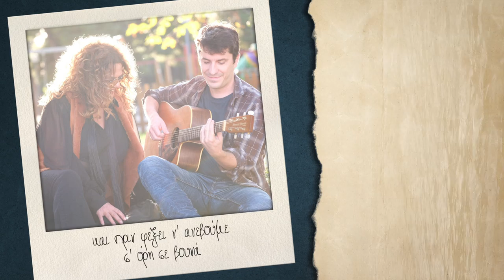Γιάννης Παπαγεωργίου, Ελένη Τσαλιγοπούλου - Της Ψυχής Σου Τα Κοράλλια (Official Lyric Video)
Βρείτε το τραγούδι σε όλα τα ψηφιακά καταστήματα και σε όλες τις streaming υπηρεσίες

Μουσική - Στίχοι: Γιάννης Παπαγεωργίου

Ενορχήστρωση: Σπύρος Χατζηκωνσταντίνου, Γιάννης Παπαγεωργίου
Ηχογραφήσεις: Σπύρος Χατζηκωνσταντίνου (Woodroom Studio)
Τάκης & Νίκος Σπυρόπουλος (Live Studio)
Άκης Κατσουπάκης (Cats Studio)
Μίξη και Mastering: Άκης Κατσουπάκης (Cats Studio)
Lyric video: Χρήστος Παπαμιχάλης
Φωτογραφίες: Τάσος Βρεττός

Γιάννης Παπαγεωργίου: ακουστική κιθάρα
Σπύρος Χατζηκωνσταντίνου: ηλεκτρική κιθάρα, ηλεκτρικό μπάσο
Αποστόλης Τσαρδάκας: κανονάκι
Άκης Κατσουπάκης: farfisa
Αλέκος Σπανίδης: τύμπανα

Στίχοι:
Φεγγαρόλουστο λουλούδι
ακρογιάλι μου θλιμμένο
´κει που σβήνουνε τα φώτα
πάντα θα σε περιμένω

'Κει που πέλαγα διψάνε
να βρουν κύματα αφρισμένα
κι όταν πιάνουνε φουρτούνες
τις κοπάζεις μ᾽ ένα βλέμμα

Να μας πάρουνε βοριάδες
μέσα σ᾽ εύφορες κοιλάδες
να περνάμε χαραμάδες
σαν να ´μαστε φως

Και στου δρόμου τα ξενύχτια
να ξεχνάμε τη συνήθεια
να σκαρώνουμε ταξίδια
μέχρι το θεό

Σε ποιές θάλασσες ψαρεύεις
της ψυχής σου τα κοράλλια
πως διαβαίνεις τα ποτάμια
και δε βρέχεσαι ούτε στάλα

Σε ποιό σύμπαν αγορεύεις
σε ποιά κύματα κοιμάσαι
σε ποιές χώρες ταξιδεύεις
και κανέναν δε φοβάσαι

'Κει που δεν υπάρχουν ρόλοι
του κακού και του μεσσία
πληρωμένοι δολοφόνοι
να πλουτίζουν με τη βία

'Κει ν᾽ αρχίζεις απ᾽ το τέλος
και να γίνεσαι τραγούδι
κι όλους τους αφορισμένους
να τους βάζεις στο παιχνίδι

Να χυθούμε στα ποτάμια
ν᾽ ανοιχτούμε στα λαγκάδια
να πηδάμε απ᾽ τα καράβια
πριν να βρουν στεριά

Απ᾽ τον κόσμο να χαθούμε
τους ορίζοντες να βρούμε
και πριν φέξει ν᾽ ανεβούμε
σ᾽ όρη σε βουνά